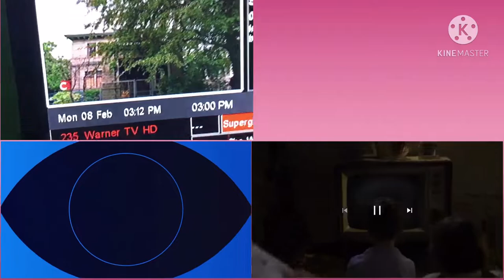Video Comparison: Logos from CBS and The CW Round 1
I Compared:
Warner TV Capture (2021)
Berlanti Productions/Poppy Productions/MGU (BEM)/Warner Bros. Television (2020)
Spartina/Licht Media Solutions/RJ Fried Worldwide/CBS All Access Originals/CBS Studios (2020)
Berlanti Productions/Poppy Productions/MGU ADJ/Warner Bros. Television (2018)

Compared using KineMaster.

Round 2 is next.